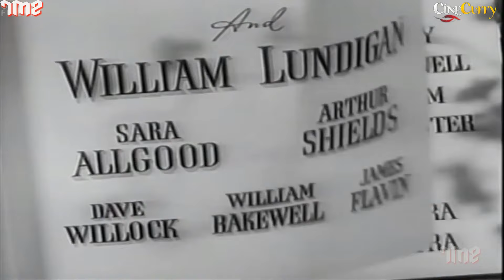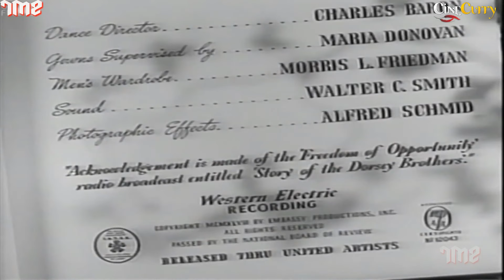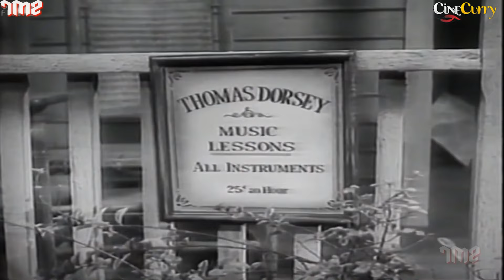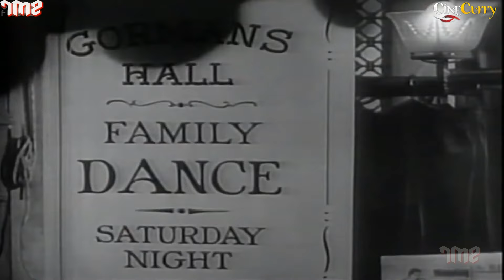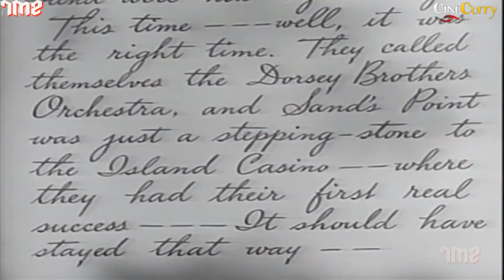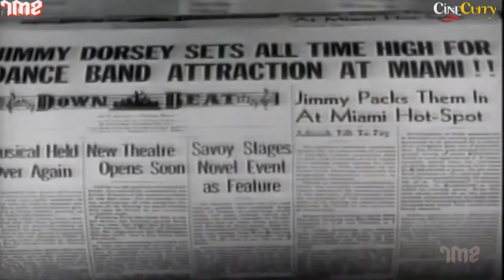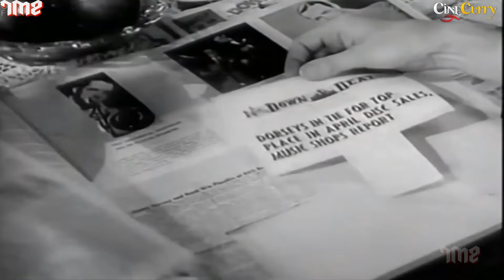The Fabulous Dorseys (1947) Musical Drama Movie | Alfred E Green, Tommy Dorsey, Jimmy Dorsey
Watch the 1947 Hollywood classic movie
Starring Tommy Dorsey, Jimmy Dorsey & Janet Blair.
Directed by Alfred E. Green

Synopsis
The rise and rise of the Fabulous Dorsey brothers is charted in this whimsical step down memory lane, Tommy and Jimmy Dorsey play themselves in this vehicle for their excellent music. From being raised by their father who insists on them learning music, to the split that just saw their careers rise even further.